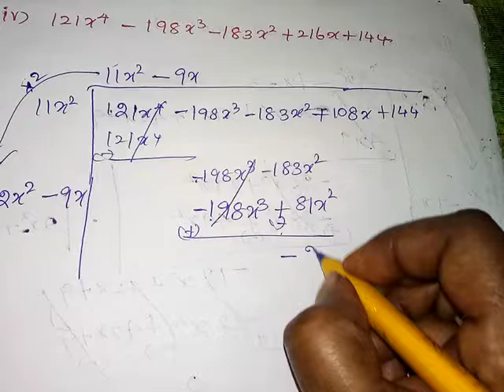TN 10TH SAMACHEER MATHS (ALGEBRA) EXERCISE - 3.8 (1st sum) SAIBABA TNPSC TIPS CENTER